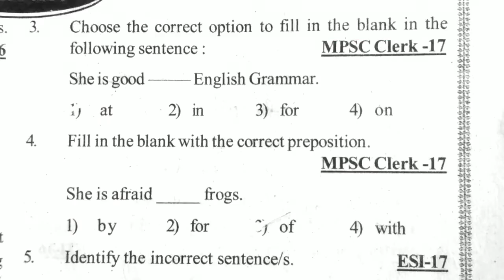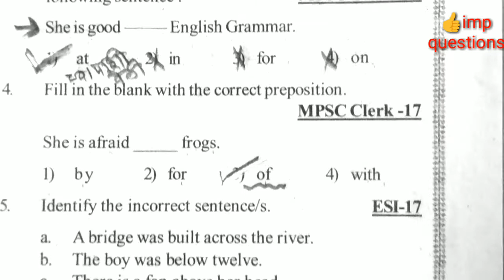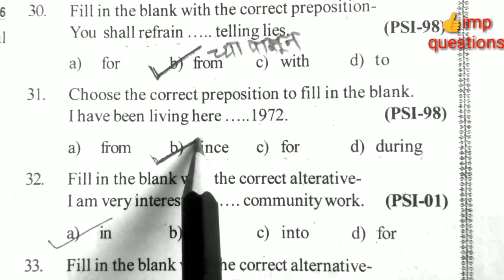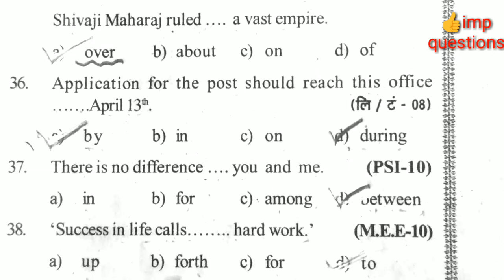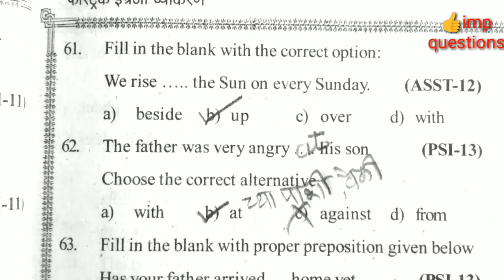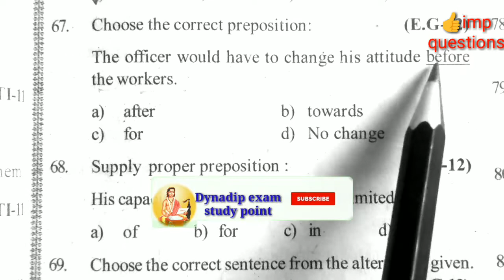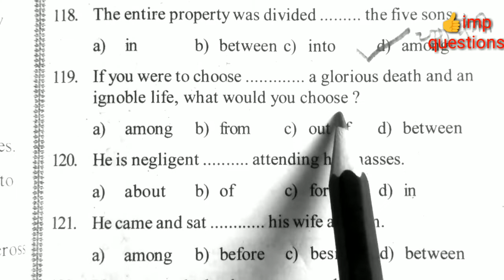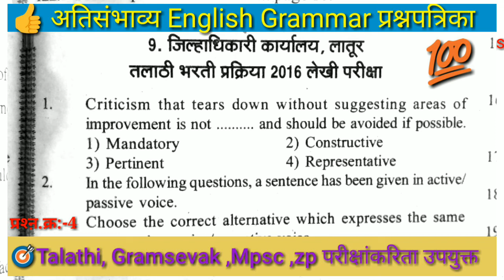preposition exercise forall competitive exam/English grammar@dynadip exam study point#zp bharti 2022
👍preposition exercise for all competitive exam/English grammar@dynadip exam study point

old previous questions paper
zp bharti 2022
vitthal joshi
police bharti
mpsc exam
gramsevak bharti
talathi bharti in maharashtra
zp exam update
gramsevak bharti in maharashtra
Dynadip exam study point
rohidas dhonde patil english grammar